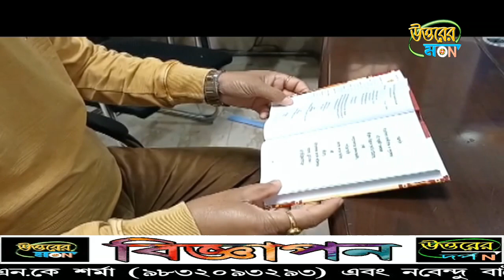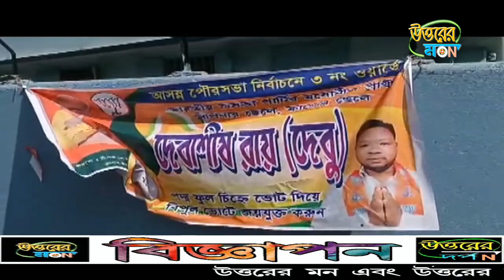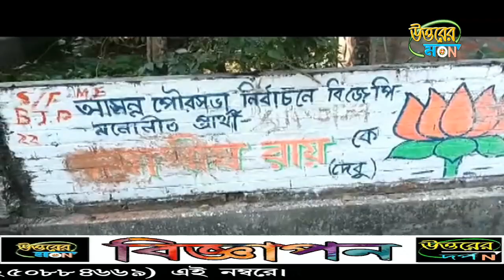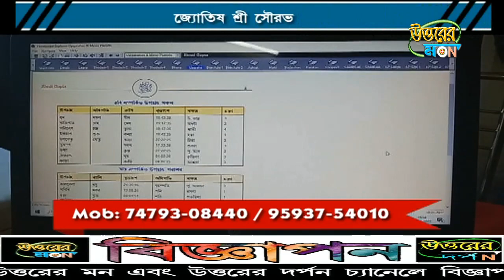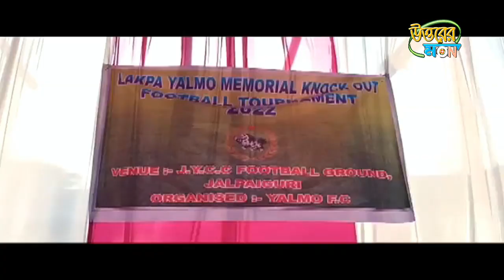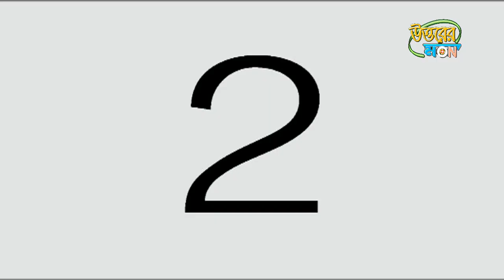উত্তরের মন 17/02/2022